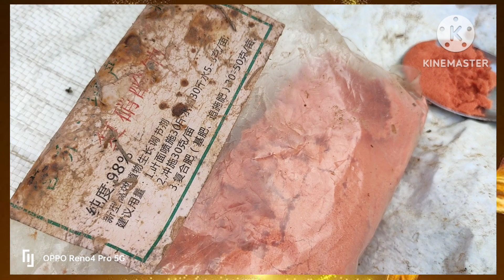แก้ปัญหาทุเรียนโตช้า(1)แตกยอดสั้น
ความสำเร็จ จากการ ผสมปุ๋ย เร่งราก ก็นำไปปลูก และ พัฒนาต่อยอด ไปใช้ กับทุเรียนหลังปลูกแล้ว 1 เดือน พบว่า ต้นทุเรียนปลูกใหม่ มีการสร้างรากขึ้น อย่างมากมาย ตรงตามเป้าหมายที่ตั้งไว้
   ต่อมา จึงได้พัฒนาสูตรดังกล่าวโดย เพิ่มความเข้มข้น และจำนวนสารขึ้น เพื่อนำมาใช้ กับ ต้นทุเรียน ที่แคระแกรนเจริญเติบโตช้า ในคลิปนี้ขอให้ท่านผู้ชม ได้เรียนรู้เกี่ยวกับ ปุ๋ยและฮอร์โมน ที่ใช้น้ำหนักและอัตราส่วนที่ใช้กับงาน ซึ่งระบุไว้ในคลิป ทุเรียนของท่านจะได้ผลดียิ่ง
    ขอแนะนำ แหล่งวัตถุดิบหรือฮอร์โมน ปุ๋ยสารเสริมคุณภาพดิน ดังนี้

อะมิโนสาหร่าย: